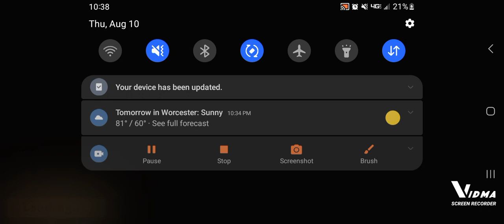Day 4 - stardew valley let's play - Potato capitalism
In day 4 I run around the valley in search of artifact spots and forgables. I prosses the 3 geodes I found while fishing yesterday more than American food is possessed. I do a small but of fishing in hopes to finish the community center faster. I also plant 35 potatoes in hopes to become a heavy capitalist. Tomorrow the parsnips are ready. Anyone who comments anything at all gets to name my dog and if no one does within 20 hours then I will ask a friend.